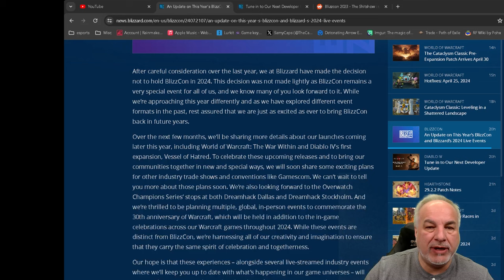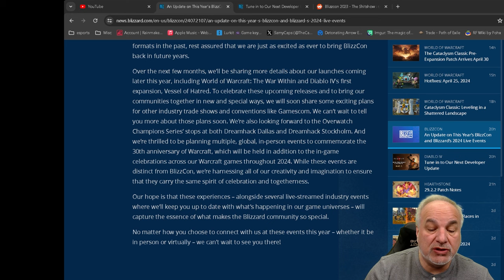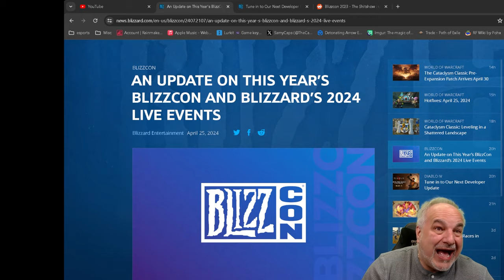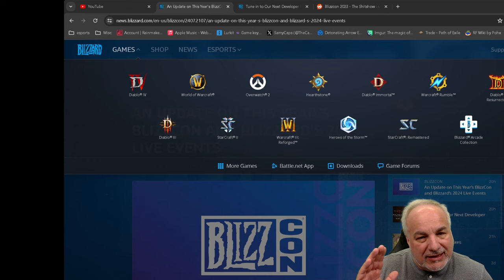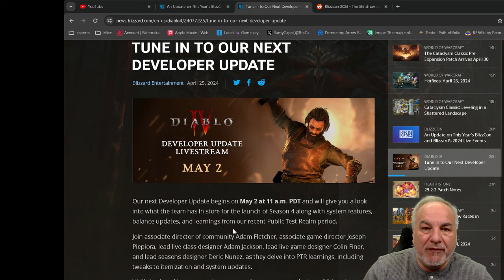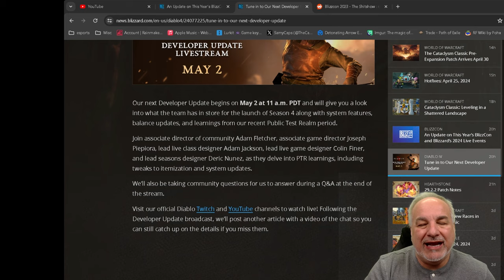The Real Reason 2024 Blizzcon is CANCELLED!